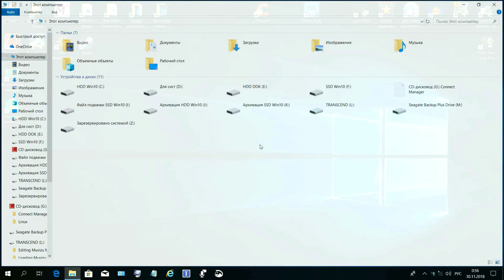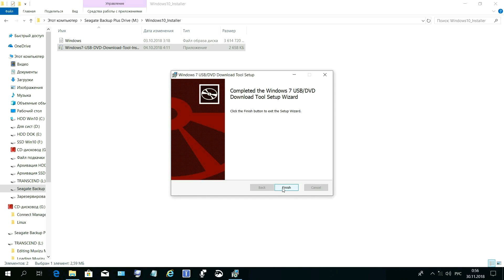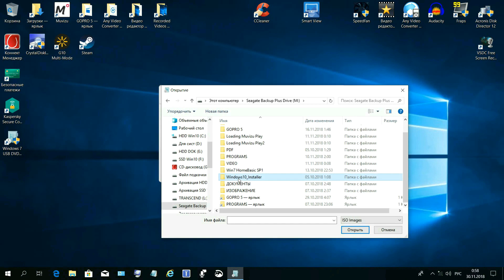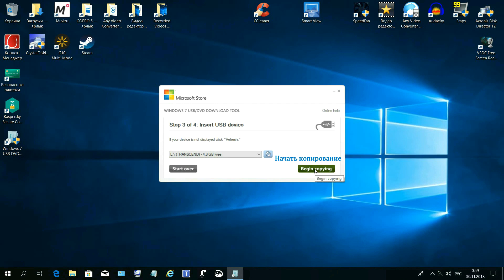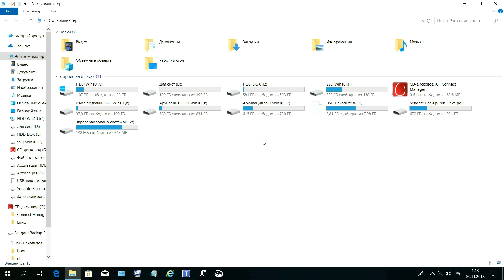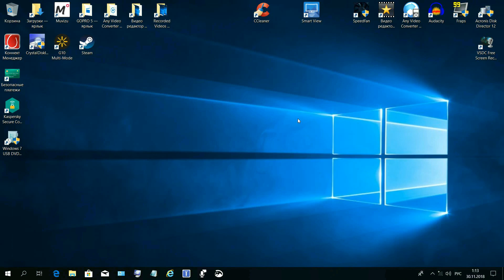Создание загрузочной флешки windows 10 из iso образа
В этом видео очень подробно и наглядно показано как создать загрузочную флешку с помощью
конкретной программы Windows7-USB-DVD-Download-Tool. Перед созданием загрузочной флешки программой самим форматировать её не надо программа сама отформатирует. Но отформатирует в формате NTFS что точно подойдёт для жёстких дисков стандарта MBR, а для новых дисков стандарта
GPT лучше использовать другую программу, чтоб флешка была отформатирована FAT32. Ссылки на полезные статьи будут даны в комментарии. А ссылка на скачивание Windows7-USB-DVD-Download-Tool